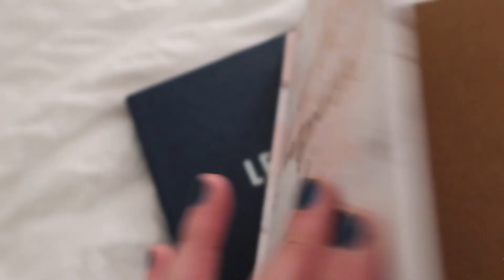NEW YEAR SPEED CLEAN 2020: Extreme Cleaning Motivation/Messy Bedroom Transformation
2020 NEW YEAR SPEED CLEAN WITH ME/CLEANING MOTIVATION/MRS HINCH CLEANING HACKS 2019

Hi everyone, hope you all had a lovely christmas! I hope you enjoy the video & let me know if you would like more of these type of videos on my channel.